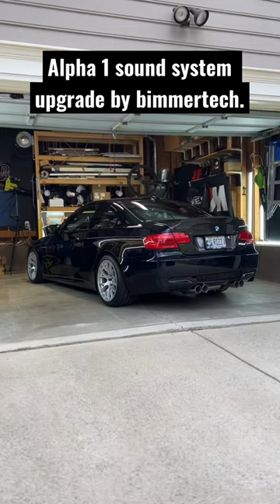Both cars are now equipped with alpha one 👌🏽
PARTS:
E9X Suspension Parts:

Valentine One Radar Detector